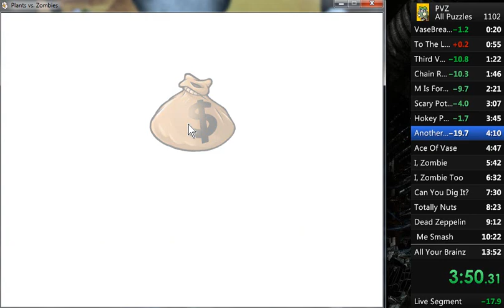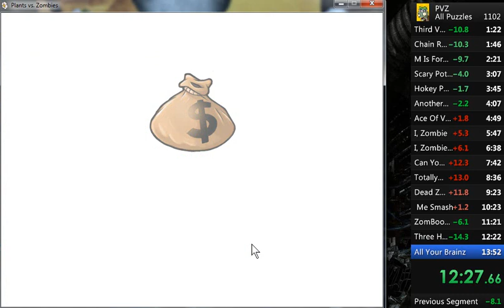All Puzzles speedrun in 13:27 World Record!